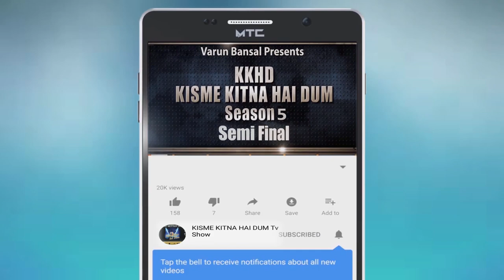NAVDEEP SINGH | KISME KITNA HAI DUM | KKHD | TV SHOW | SEASON -5 | SEMI FINALE | LATEST VIDEO